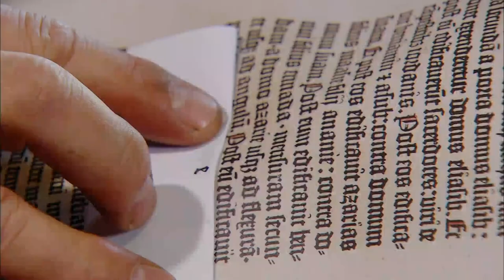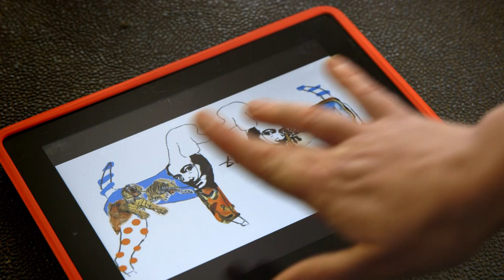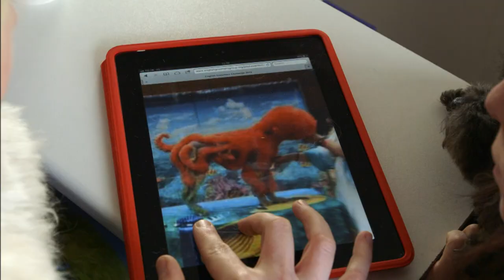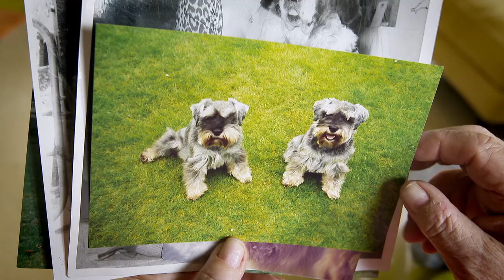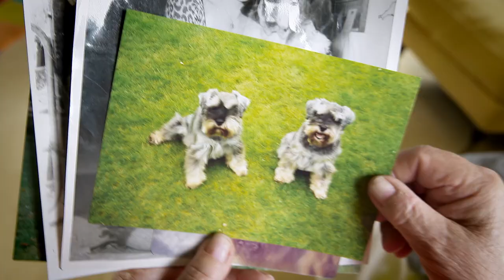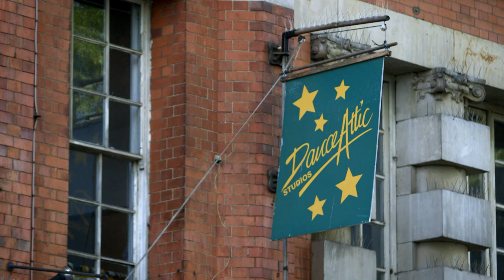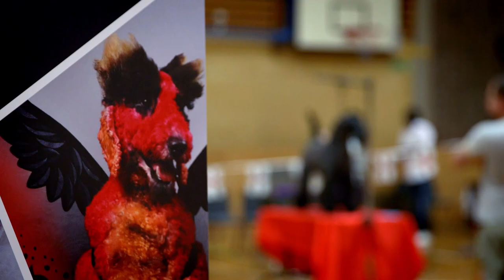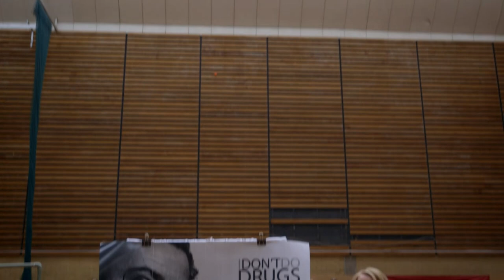Inside The Controversial World Of Creative Grooming | Ronnie's Animal Crackers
Ronnie Corbett takes a wry look at Great Britain's obsession with pets, discovering the lengths people will go to for their pets and charting the progress of his new rescue dog, Baz. This episode covers the controversial practice of creative grooming, where owners compete for English Stylist 2013 by shaping and coloring their poodles in ever more outlandish designs.

The Weird, Controversial World Of Creative Grooming | Ronnie's Animal Crackers | Real Wild

Content licensed by Hat Trick to Little Dot Studios.